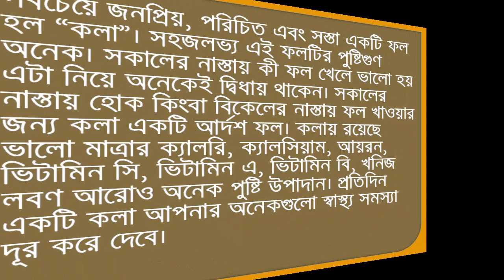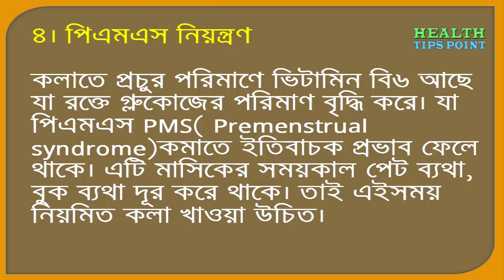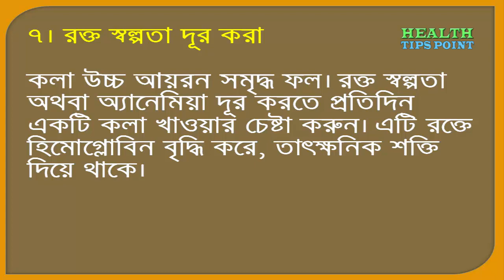প্রতিদিন একটি কলা খাচ্ছেন তো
সকালের নাস্তায় কী ফল খেলে ভালো হয় এটা নিয়ে অনেকেই দ্বিধায় থাকেন। সকালের নাস্তায় হোক কিংবা বিকেলের নাস্তায় ফল খাওয়ার জন্য কলা একটি আর্দশ ফল। কলায় রয়েছে ভালো মাত্রার ক্যালরি, ক্যালসিয়াম, আয়রন, ভিটামিন সি, ভিটামিন এ, ভিটামিন বি, খনিজ লবণ আরোও অনেক পুষ্টি উপাদান। প্রতিদিন একটি কলা আপনার অনেকগুলো স্বাস্থ্য সমস্যা দূর করে দেবে।